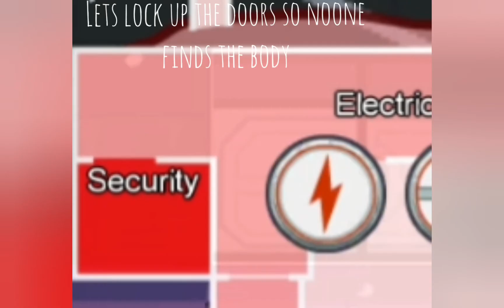Playing Among Us